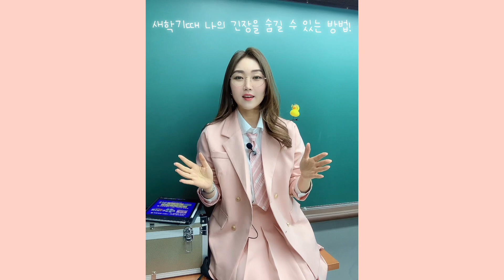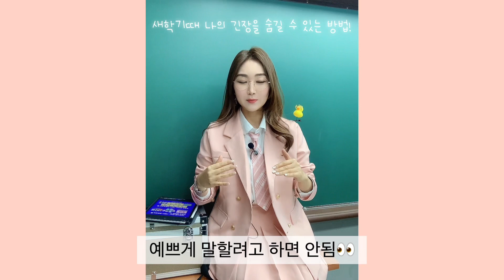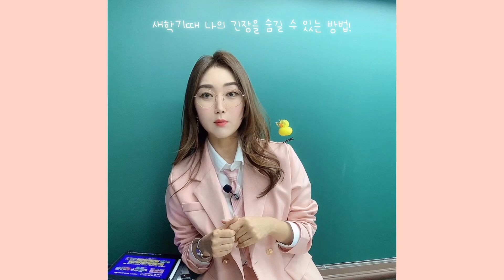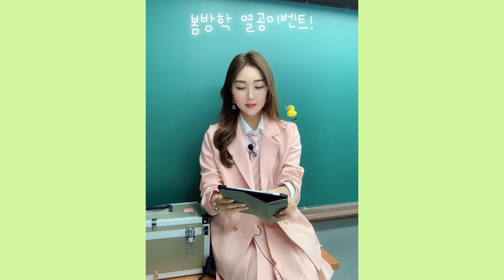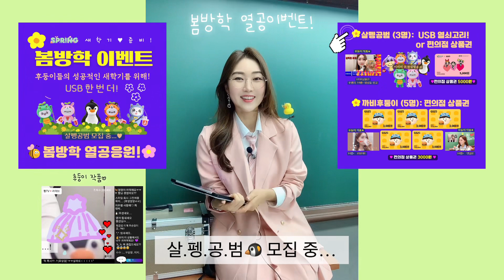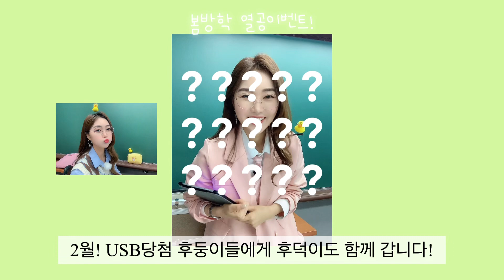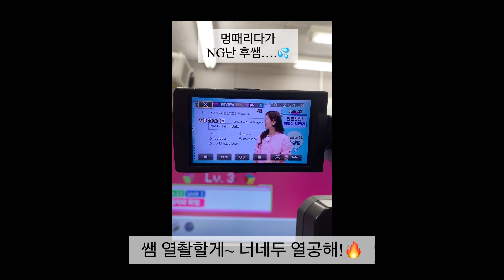콩닥콩닥&싱숭생숭∥새학기증후군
💖후둥이들~!
 오늘도 빡공했어?◖⚆ᴥ⚆◗
 2월은 가장 싱숭생숭한 달!

✨새학기를 앞두고 콩.닥.콩.닥!
 긴장한 후둥이들에게!
 후쌤의 영상이 (˶◕ ‿◕˶✿)
 잠시나마 휴식이 되길…🌿

💜후라뷰후~~⸜( ˙ ˘ ˙)⸝💝

🏆후둥갤러리는 계속 업뎃중:)